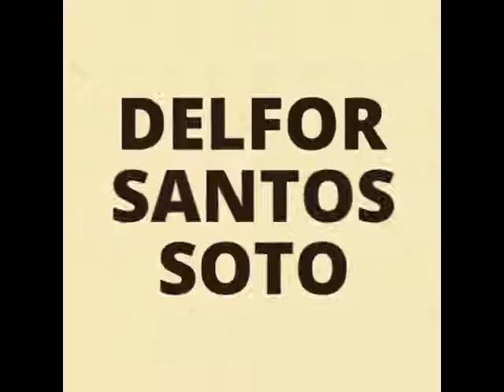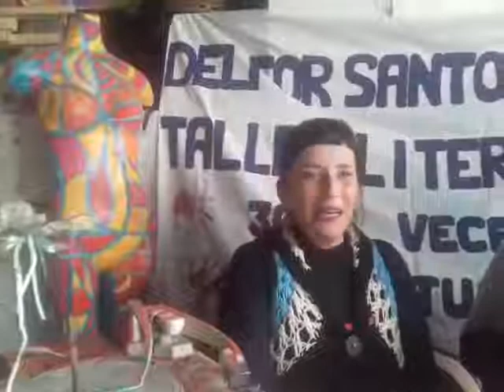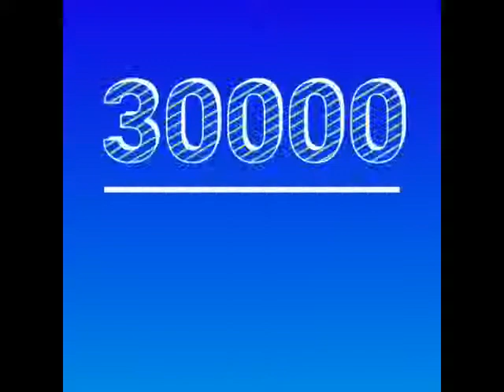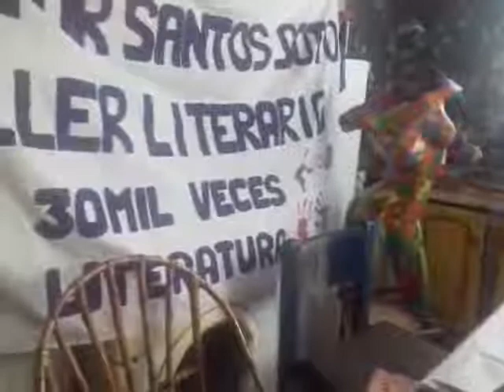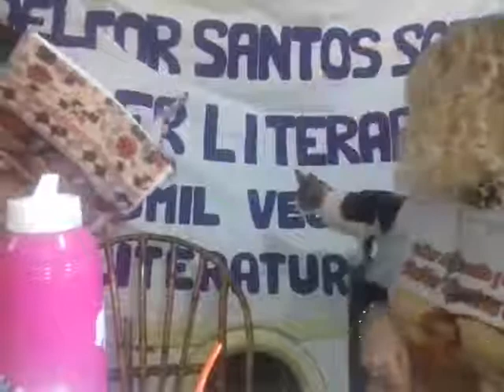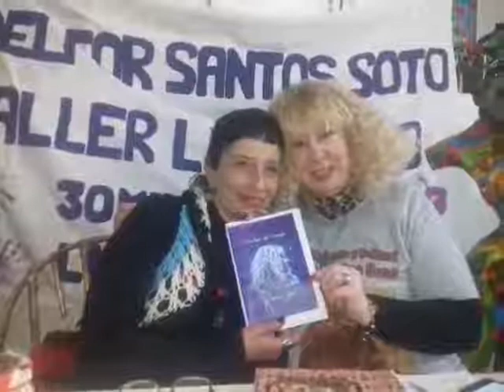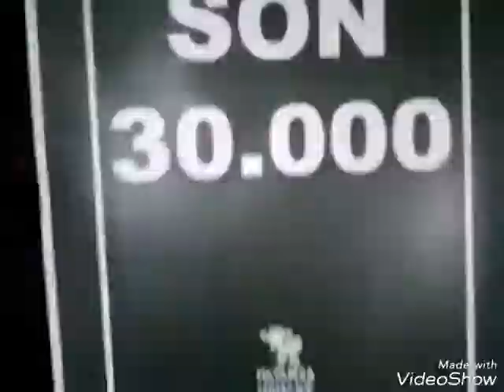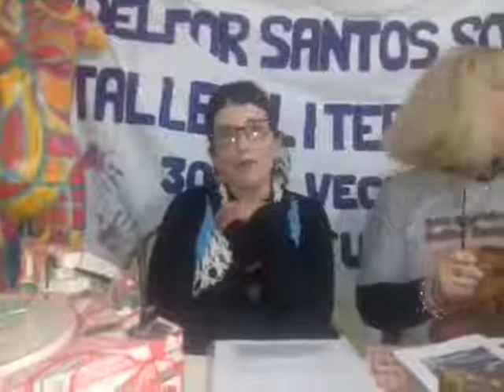Entrevistas. 2 Temp. 13. Dana Fernández Guisande.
El 25 de agosto nos trasladamos hasta la localidad de Ituzaingó para dialogar con una querida amiga.
Nos referimos a la multifacética y entusiasta, Dana Fernandez Guisande que es una destacada artista plástica del oeste del conurbano bonaerense. También es docente y poeta.
En principio el objetivo era pasarla bien y esto se logró con creces.
A partir de esta entrevista ampliamos el abanico e incluiremos entre nuestros entrevistados a escritores, poetas y promotores literarios y culturales (no matanceros) entre nuestros entrevistados.
Fernandez Guisande se sumará como colaboradora especial de nuestro Canal de Youtube "Taller Literario Delfor Santos Soto".
He aquí el video completo del diálogo que mantuvimos con Dana.
En breve dos micros en los que Dana Fernandez Guisande le prestará su voz a los poetas desaparecidos Miguel Ángel Bustos y Roberto Jorge Santoro.
Gracias, Dana por abrirnos las puertas de tu Taller de sueños al que le has agregado una casa.
30mil Veces Literatura.
Patricia Suñer & Ricardo Diaz Montarte
Taller Literario y Cultural Delfor Santos Soto